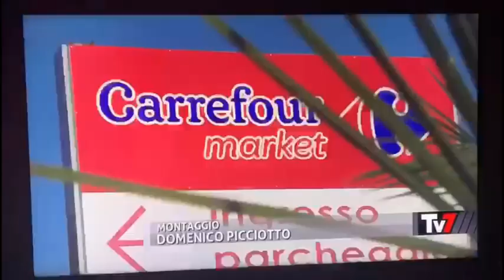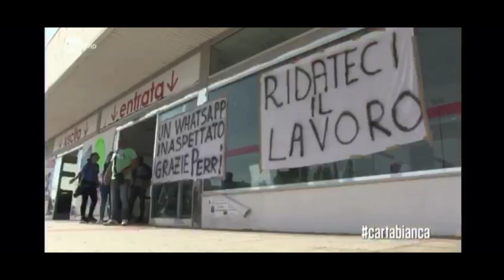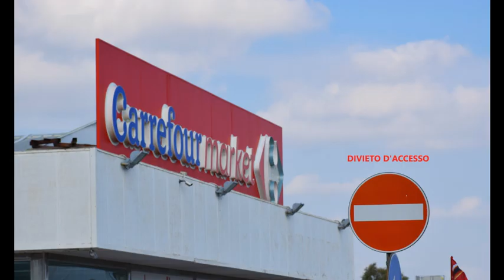CARREFOUR CROTONE . licenziati con un whatsapp by Tonino Parisi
16 OTTOBRE..ORE 09.30 C/CA , INTERNO DEL PUNTO VENDITA CARREFOUR DI CROTONE..VA VIA LA LUCE, SI RESTA AL BUOI , E SI SPENGONO ANCHE LE SPERANZE DI UN FUTURO LAVORATORI PER 52 UNITA' , CHE DA BEN 26 ANNI, REGALANO PROFESSIONALITA'  AI LORO CLIENTI.

E POI..QUEL WHATSAPP, CON CUI L'IMPRENDITORE,FRANCO PERRI, COMUNICA L'INTENZIONE DI CHIUDERE IL PUNTO VENDITA...

NEL VIDEO, BREVI IMMAGINI E FOTO CHE RIASSUMONO IL TUTTO..